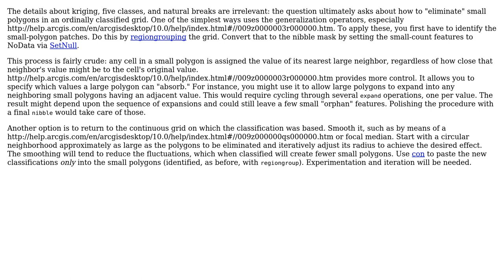GIS: How to eliminate small features in a grid?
With thanks & praise to God, and with thanks to the many people who have made this project possible! You are responsible for your own actions.